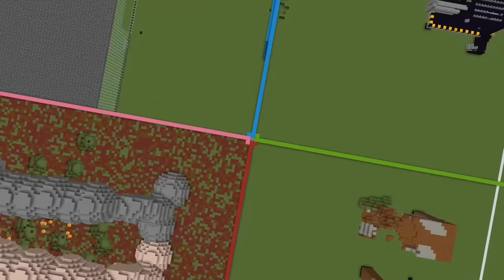I Cheated With GOD BUILDER HACKS In Build Battle...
►I Cheated With GOD HACKS In Build Battle...

I Cheated With GOD HACKS In Build Battle... I Cheated With GOD BUILD HACKS In Build Battle... I Cheated With ILLEGAL BUILD HACKS In Build Battle... I Cheated With PRO BUILD HACKS In A Build Battle... Why I Cheated With Build Hack In A Build Battle... How i stole max hearts/infinite hearts on this minecraft smp to get revenge, this was using lifestealing every hearts on this smp using traps on your friends in minecraft, this is similar to the cheating in build battle in which we do the Why I Burned The World to get over 100 wardens in full netherite and get revenge on our friends by fooling them with a real life netherite wardens in minecraft